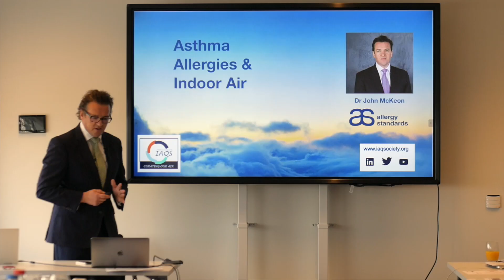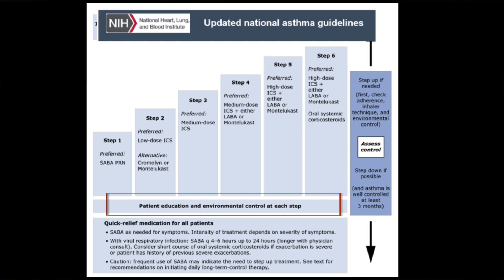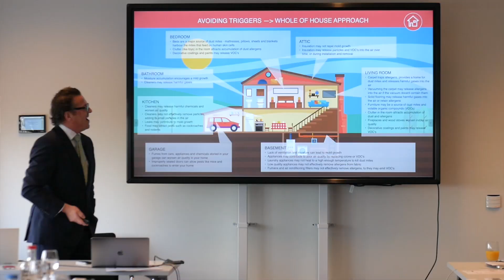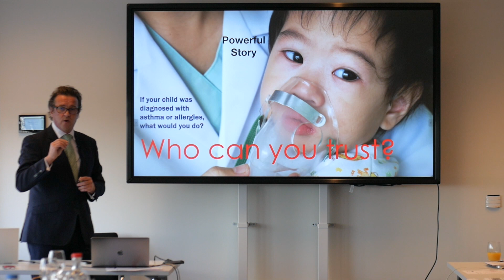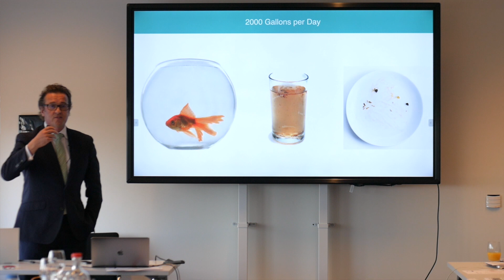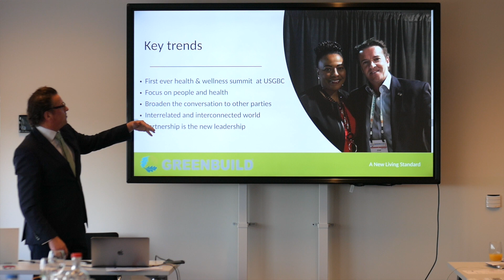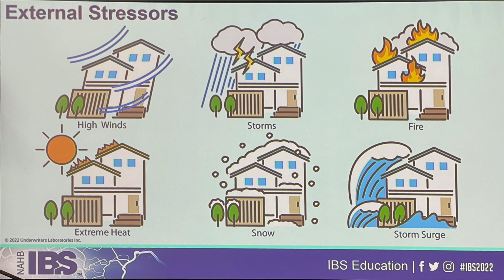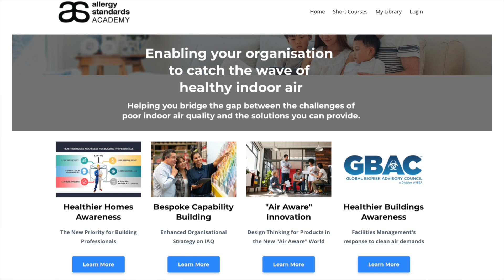IAQS Talk | The importance of environmental control for patients and what building engineers can do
Dr. John McKeon discusses the importance of environmental control to avoid triggers for asthma and allergy patients and what industries and building engineers can do to help.

IAQS-Talks is an educational and multi-disciplinary project for indoor air quality. Top experts from different disciplines will share their knowledge and perspectives on the subject. The experts will give short presentations pitches that are understandable to people that have no background on the presented topic. Making it easier to open the discussion and creating awareness to a larger public.